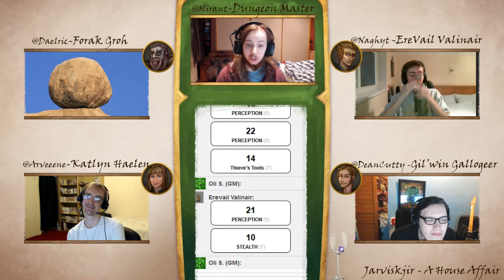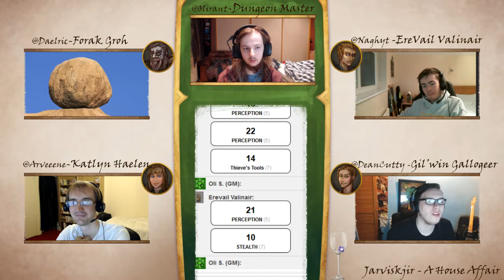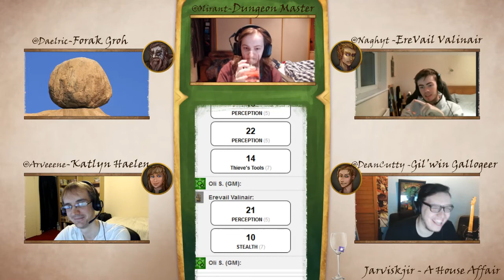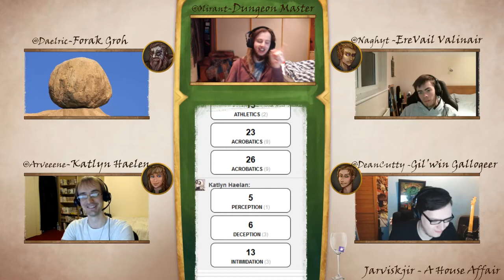DnD 5e - Jarviskjir : A House Affair - Week 4 Part 2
With Forak busy working, the quest grows closer to a close!